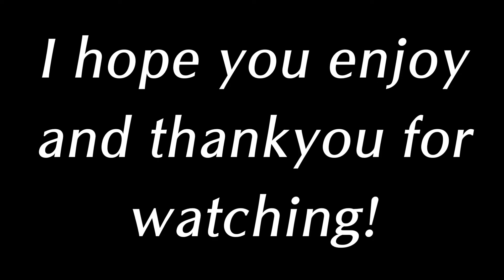LARGE TORQUE Lego technic RC pick-up truck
techniclego is my Rebrickable account